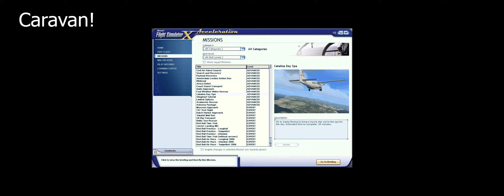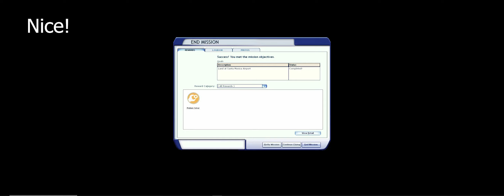fsx indonesia - Flight Simulator X Missions:Catalina Day Spa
Halo Guys!kali ini kita akan kembali bermain misi di flight simulator x [fsx] dengan nama misi:catalina day spa.

Selaat Menonton.

Tetap support channel ini karena channel ini akan terus berkembang.

00:00 Intro
00:07 Start The Mission
00:53 Flight to Santa Monica
07:53 Engine Failure
08:27 Trying to Restart Back
09:50 Continue Flight to Santa Monica

Edit App:Adobe premiere
Intro Edit App:Adobe After Effect [AE]